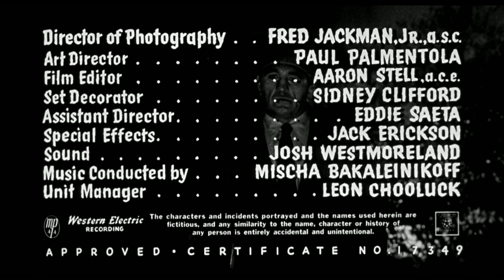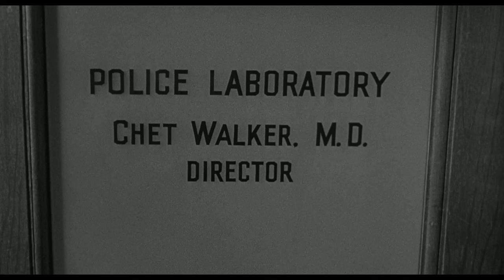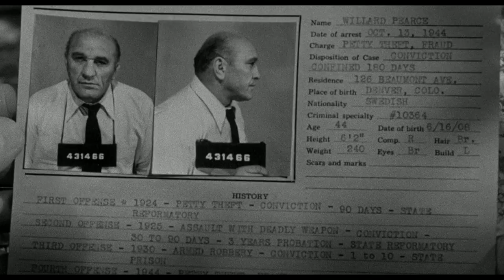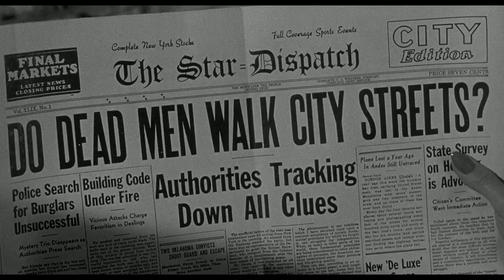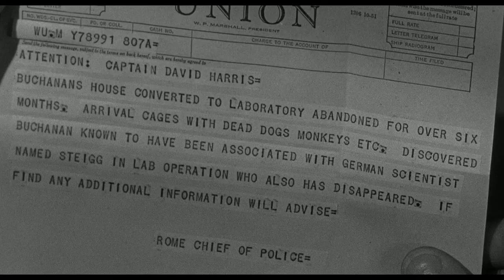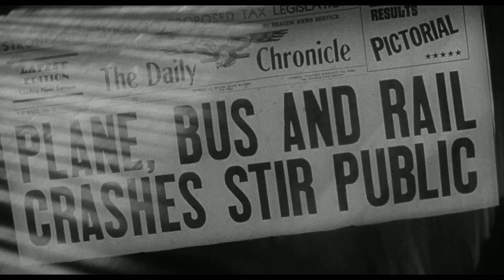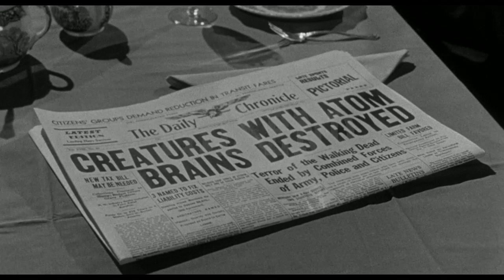Creature with the Atom Brain (1955)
"Creature with the Atom Brain" is a 1955 American science fiction horror film directed by Edward L. Cahn. The story centers around a former mobster named Frank Buchanan (played by Richard Denning), who, after serving time in prison, is released with the help of a mysterious scientist. The scientist has developed a process to reanimate the dead using atomic energy and brain implants. Buchanan, seeking revenge against those who wronged him, uses the reanimated corpses, controlled by the scientist, to carry out his vendetta. As the undead creatures wreak havoc, a police investigator (played by S. John Launer) attempts to unravel the mystery behind the rash of violent crimes.